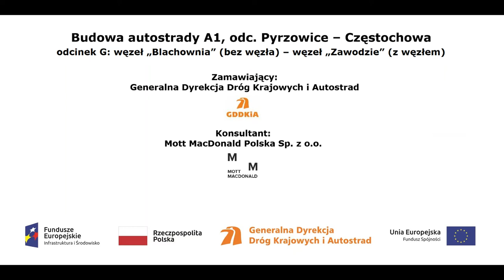Autostrada A1 w rejonie km 442+200 film z dn 29 12 2017r